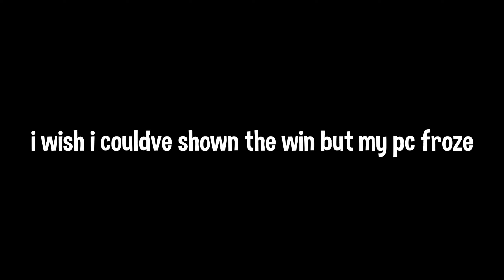rainbow six siege but its roblox (pt.2)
(I will go live when I hit 1k hours on rainbow)

sens: 1200 dpi... 6 & 6...
display: 16:10
fov: 84

(I will go live on twitch when I hit 1k hours on rainbow)

display: 16:10
fov: 84